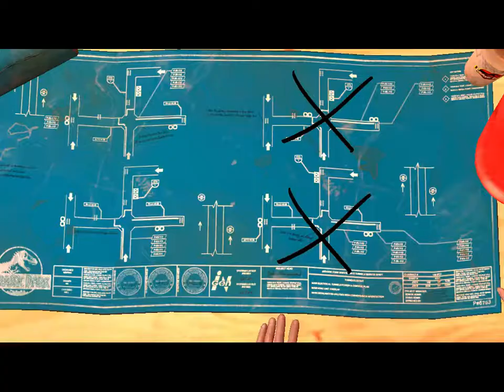Jurassic Park PC Game Episode 4 Part 1 No Commentary